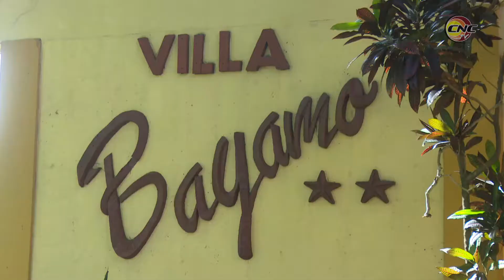Cumple turismo en Granma sus indicadores de eficiencia en 2017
Durante el 2017 arribaron a Granma más de cien diez mil turistas días procedentes de otras naciones. La cifra, aunque alentadora, quedó por debajo de lo planificado para ese período. No obstante, este destino turístico del oriente cubano, cumplió sus indicadores de eficiencia el pasado año.